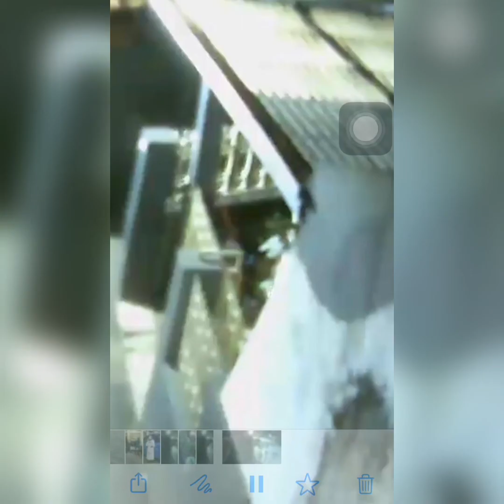MALING TEREKAM CCTV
hati-hati buat warga Bandung khususnya, klo liat cewe mirip yg video ini dan pura-pura gila atau minta-minta mending lebih waspada atau laporan ke petugas...

jadi modus orang ini dia nyelonong masuk kerumah rumah dan pada saat kepergok dia akan pura-pura gila

kronologi kejadian dirumah :
malam itu pintu memang belum di kunci karna raffa belum pulang (masih latihan silat)...posisi saya dan mama ada di kamar depan nonton tv, bapak di kursi belakang...jd tengah rumah kosong...yang maling ambil itu ada 2 dompet (1 punya saya, satu lagi punya mama) dan saat itu posisi tas saya ada di tengah rumah sedangkan dompet mama di lemari kamar (posisi kamar mama di tengah rumah)...semua ga ada yg ngeuh klo ada maling masuk, sampai ke esokan harinya saat saya mau pergi kerja saya sadar klo dompet ga ada...akhirnya kita cari dan tiba" ada org dtg kerumah nemuin dompet mama yg di temukan di kuburan...dari situ baru kita sadar klo ada maling masuk dan ternyata bukan hanya dompet saya saja yg di ambil tp juga dompet mama. akhirnya kami ke keburan untuk mencari dompet saya dan Alhamdulillah ketemu dengan surat surat/kartu aman...yang maling itu ambil hanya uang tunai nya saja.

jadi pelajaran banget untuk kita semua dan saya pribadi pastinya untuk selalu waspada, mengunci rumah jam berapa pun itu...

semoga kejadian ini tidak terjadi lagi pada siapapun...

note : ini cctv di ambil dr rumah tetangga kami Pa H Asep Ahmad.